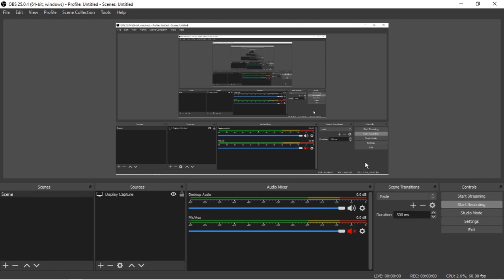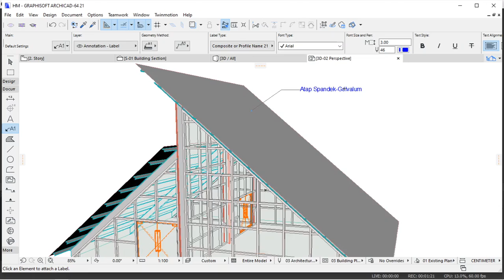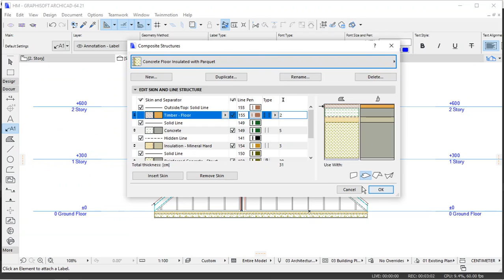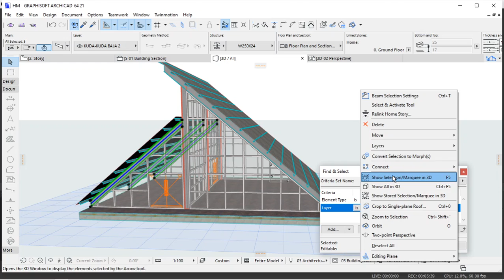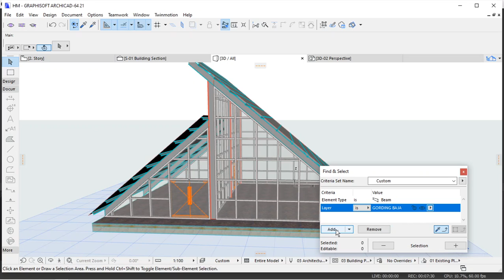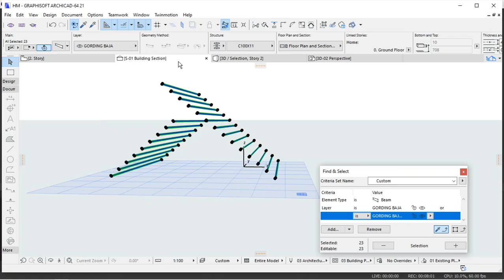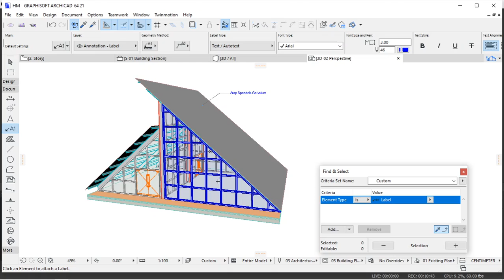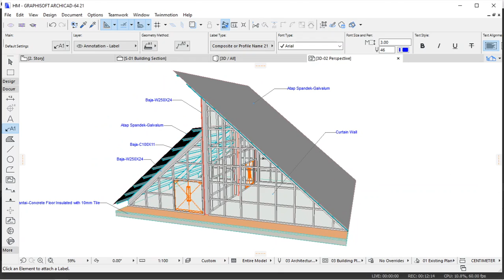ANNOTATION LABEL AUTOMATIS ARCHICAD, CARA MEMBUAT KETERANGAN GAMBAR AUTOMATIS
Dengan menyeting annotation label secara automatis mempercepat dalam membuat keterangan gambar tanpa mengetik manual.
Di dalam video ini langkahnya adalah :
1. Isi IDnya dengan nama object mis, atap
2. Tentukan materia penyusun object
Tapi bisa juga di costum sesuai kebutuhan.